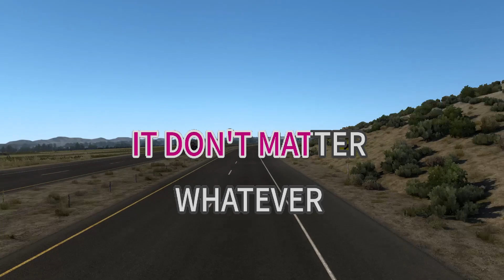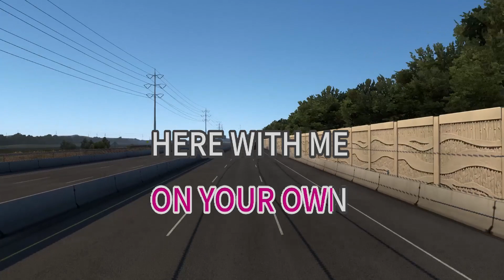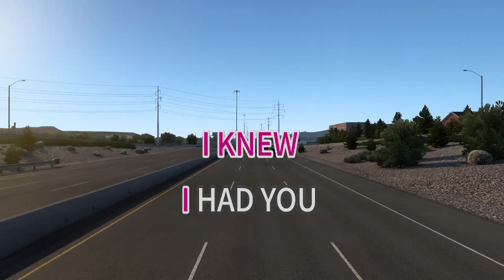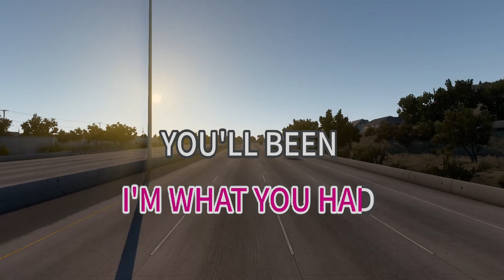All I Have - Jennifer Lopez ft. Ll Cool J. - karaoke version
Song by: Jennifer Lopez ft. Ll Cool J.
karaoke version

Love is life, and life is living
It's such a shame but I'm leaving
Can't take the way you're mistreating me
And it's crazy, but oh baby
It don't matter, whatever
Don't phase me
I don't believe you wanna leave like this
I don't believe I just had my last real kiss
I do believe we'll laugh and reminisce
Wait a minute, don't bounce baby
Let's talk about this, man
Well I'm bouncin' and I'm out son
I gotta leave you alone
'Cause I'm good
Holdin' down my spot
And I'm good
Reppin' the girls on the block
And I'm good
I got this thing on lock
So without me you'll be fine, right
All my pride is all I have
Pride is what you had, baby girl I'm what you have
You'll be needing me but too bad
Be easy, don't make decisions while you're mad
The path you chose to run alone
I know you're independent, you can make it on your own
Here with me you had a home (Oh yeah)
But time is of the essence, why spend it alone
The nights I waited up for you (Oh boy)
Promises you made about coming through
So much time you wasted
That's why I had to replace you
It makes a cat nervous, the thought of settling down
Especially me, I was creepin' all over town
Thought my tender touch could lock you down
I knew I had you, as cocky as it sounds
The way you used to giggle right before I put it down
It's better when you're angry, come here I'll prove it now (Come here)
Stop playing
You gaming
'Cause I'm good
And I'm good
And I'm good
People make mistakes to make up, to break up, to wake up
Cold and lonely, chill baby, you know me
You love me, I'm like your homie
Instead of beefin', come hold me
I promise I'm not a phony
Don't bounce baby, console me
Come here
Ain't nothing you can say to me
That can change my mind
I gotta let you go now
And nothing will ever be the same
So just be on your way
Go head and do your thing now
And there's no more to explain to me, you know
I know your game, I'm not feeling what you do
So I'm bouncing and I'm out son